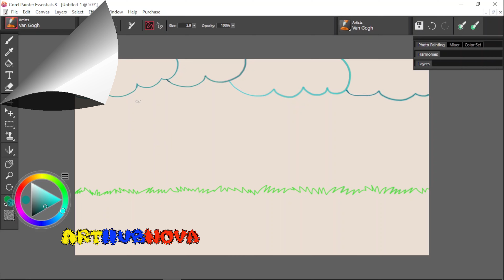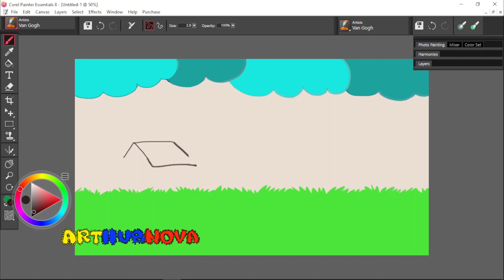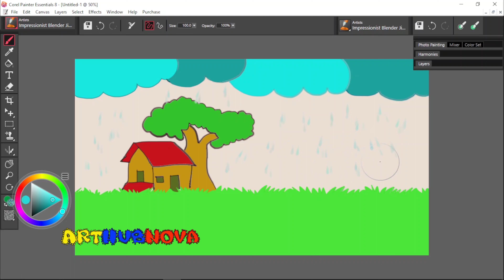Drawing rural landscape on a rainy day || বৃষ্টির দিনে গ্রামের দৃশ্য অঙ্কন। digital drawing | Art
🔥Today we are going to learn rural landscape drawing on a rainy day.💦💦

This channel is aimed at sharing digitally sketched artworks and video lessons related to our surroundings, environment, landscape, etc.

Kids can learn and get fun by viewing these videos immensely as videos lessons are very easy to follow.

You will find various drawing illustrations, concepts, and colors through this channel. If you look around into this channel, your drawing skills would get better.

These artwork videos can bring a pause to your monotonous life and reveal the beauty of drawing and painting to you.